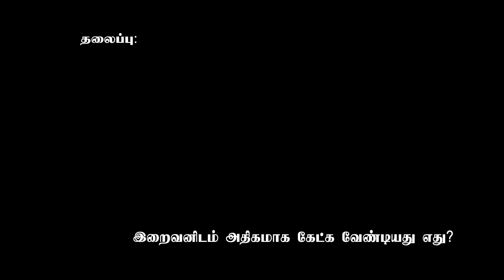இறைவனிடம் அதிகமாக கேட்க வேண்டியது எது?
புளியங்குடி | ஜும்ஆ குத்பா பேருரை

இடம்: மஸ்ஜிதுர் ரஹ்மான்
காயிதே மில்லத் நகர் - புளியங்குடி
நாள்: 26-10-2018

தலைப்பு: இறைவனிடம் அதிகமாக கேட்க வேண்டியது எது?

அஷ்-ஷைக். KS ரஹ்மத்துல்லாஹ் இம்தாதி
முதல்வர், அல்-முஸ்லிமீன் இஸ்லாமிய பெண்கள் அரபி கல்லூரி – தென்காசி

படத்தொகுப்பு: Islamkalvi Media Unit